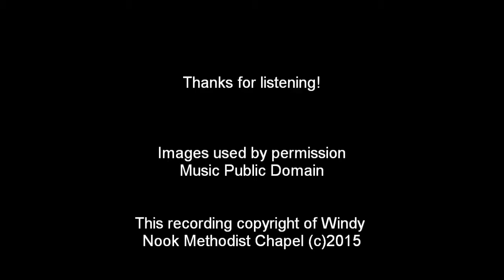See amid the winters snow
Recorded live at the 49th annual Community Carols at Windy Nook Methodist Chapel, Gateshead, UK in 2015